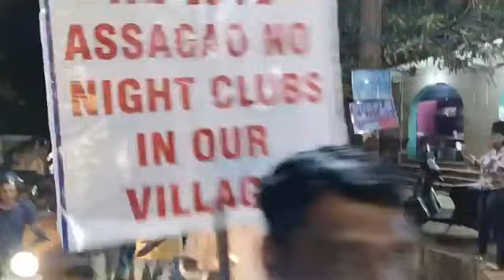highlightseveryone ●We don't need night club in Assagao ● Babem Citizen action Committee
@GoaRepublic24taas_Media ●Media News Network●